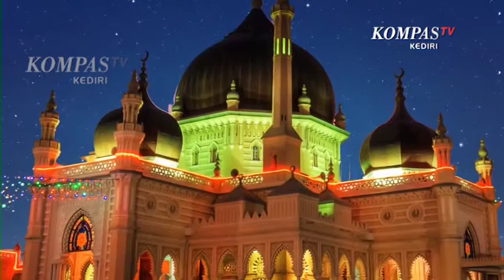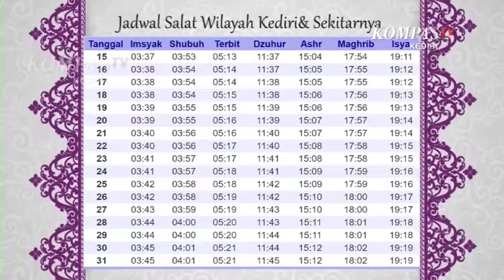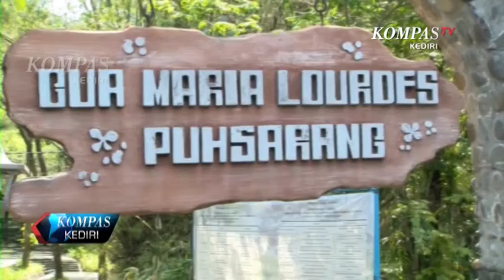KOMPAS KEDIRI EPS 129 SEG 3